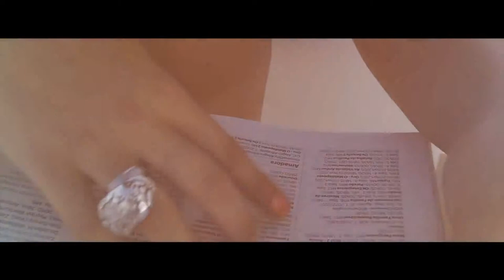G Amado-Estrela Guia